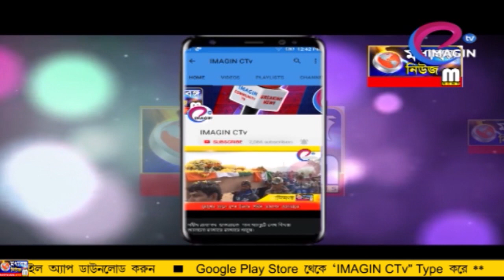অধীর চৌধুরী স্ব মহিমায় নিহতদের পরিবারের পাশে